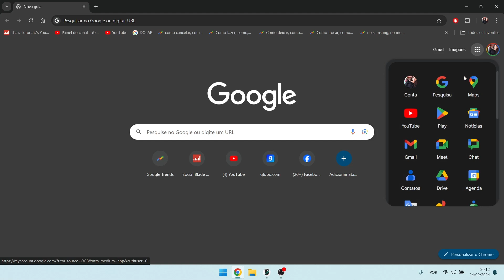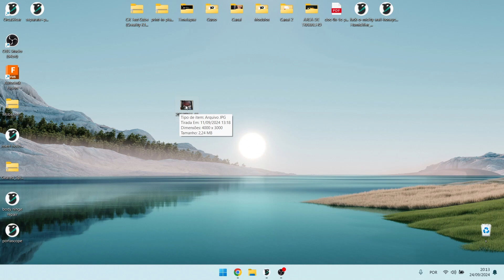Como Transferir Fotos do Google Fotos para o PC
Como Transferir Fotos do Google Fotos para o PC, neste vídeo eu ensino passo a passo Como tirar as fotos do Google Fotos para o PC,

Neste vídeo você também Aprende Como selecionar todas as fotos do Google Fotos de uma vez no PC e Como fazer o download de todas as fotos do Google Fotos de uma vez.

Siga o tutorial passo a passo de Como transferir fotos do Google Fotos para pen drive e Como baixar todas as fotos do Google Fotos de uma só vez.

Espero que vocês tenham aprendido Como transferir fotos do Google fotos do celular para o PC,